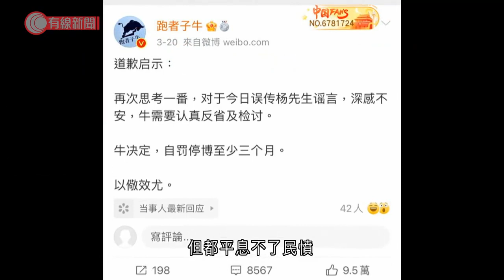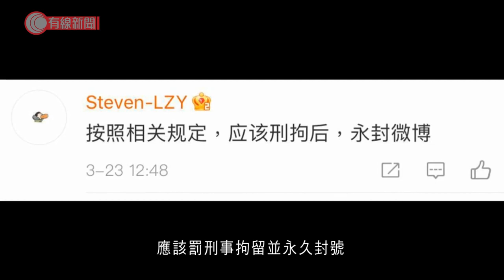傳播楊振寧去世假消息 博主稱自罰停更新至少3個月 - 20210323 - 有線中國組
【造謠後果】近日有微博博主發布  消息稱，著名物理學家楊振寧近日  逝世，很快該消息就被證實屬謠言  。傳播該假消息的博主在微博道歉  稱將認真反省、檢討，並自罰停更  新微博至少三個月，不過網民卻不  賣帳，認為應該要罰博主刑事拘留  。

2. 廈門有觀光直升機墜海 至少三人死亡 - 20210319 - 有線中國組 - 有線新聞 CABLE News